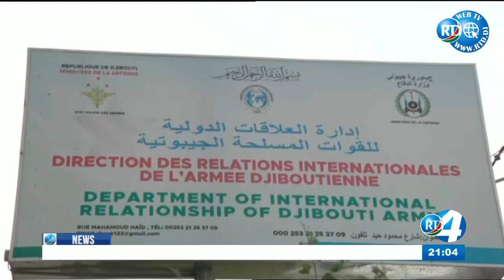Journal en Anglais du 19/07/2020